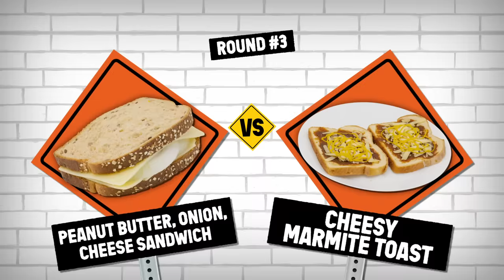Worst Food Crimes Taste Test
Today, we're trying weird food combinations the internet has deemed as food crimes. GMM #1769

Get a copy of our novel, The Lost Causes of Bleak Creek, now in paperback @